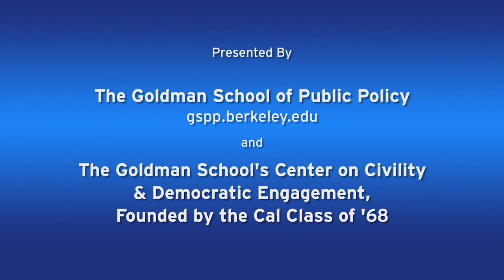Innovating Democracy: Key Issues for the 2020 Election and Beyond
Experts weigh in on a number of key issues ahead of the 2020 election including: democratic engagement, voter participation, gerrymandering, voter suppression, and the push to change the Electoral College.
 Recorded on 10/19/2019. [12/2019] [Show ID: 35336]